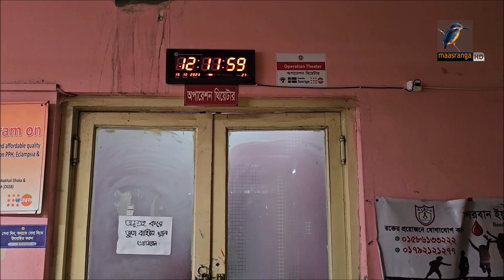বান্দরবান সদর হাসপাতালে পানির তীব্র সংকট | Maasranga News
টানা তিন মাস ধরে বান্দরবান সদর হাসপাতালে পানির তীব্র সংকট চলছে। দিনের অধিকাংশ সময় পানি না থাকায় চরম দুর্ভোগ পোহাচ্ছেন রোগী ও তাদের স্বজনরা।MaasrangaNews

2 Bir Uttam Ziaur Rahman Road (New Airport Road)